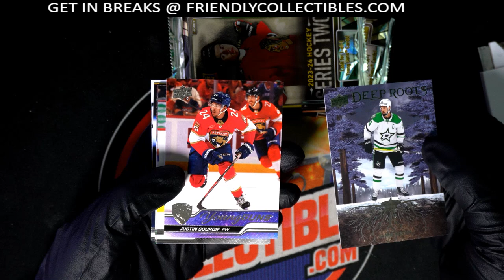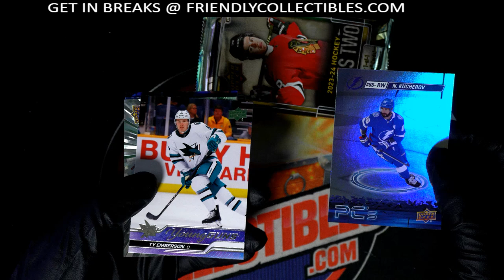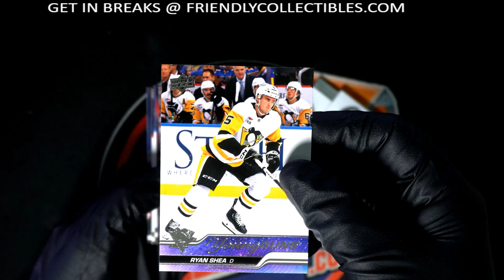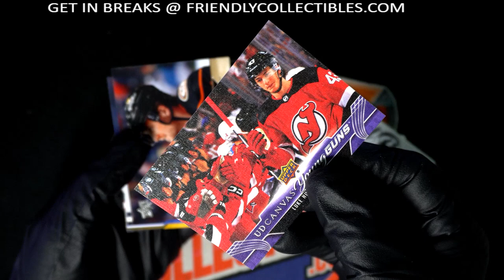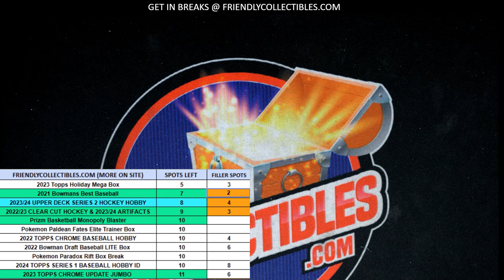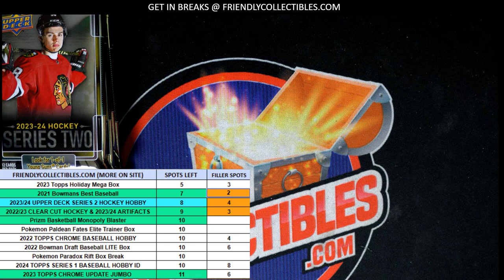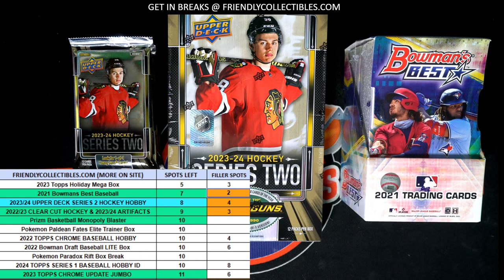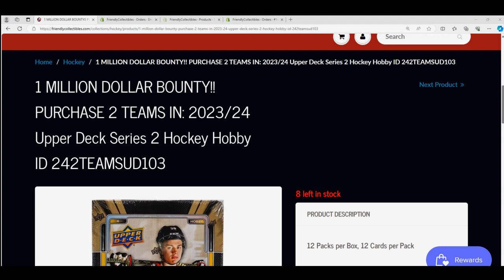Craig's Packs of Series 2 hockey